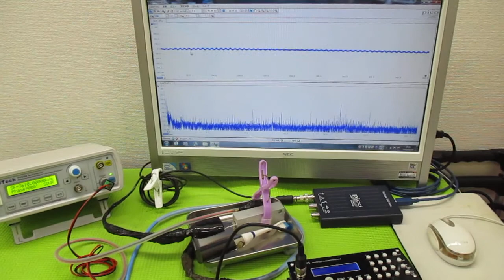非線形振動現象をコントロールする超音波発振制御技術